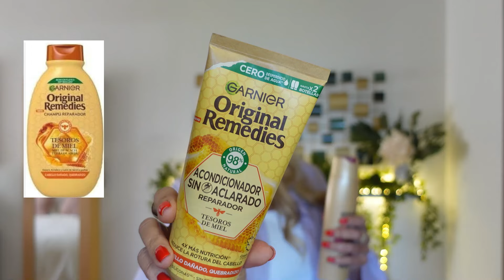🔴​RUTINA DEL CABELLO - PRODUCTOS QUE USO Y ALTERNATIVAS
Hola de nuevo a tod@s 😍​.En el video de hoy os cuento mi rutina para el cabello. Espero que paséis un buen ratito 😉 Y COMO SIEMPRE .UN BESOTE MUY MUY GRANDE PARA TOD@S 😍 OS QUIERO MUCHISISISIMO💖😘😘.